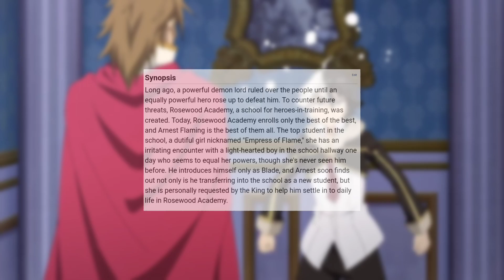Hero Classroom Episode 1 Release Date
Hero Classroom Episode 1 is set to premiere on the 9th of July, and we can't wait to dive into this action-packed adventure!

In this video, we will discuss all the thrilling details about Hero Classroom Episode 1, including the release date, storyline, and characters. Join us as we explore the captivating world of heroes and their training in this highly anticipated series.

We'll delve into the exciting developments and character arcs that await us in the first episode. From intense battles to heartwarming friendships, Hero Classroom promises to deliver an exhilarating experience that will keep you on the edge of your seat.

Whether you're a long-time anime enthusiast or a newcomer looking for an exciting series to dive into, this comprehensive guide is perfect for you. We'll provide you with all the information you need to know about Hero Classroom, keeping you up-to-date with the latest news, rumors, and updates.

Thank you for joining us on this incredible journey!